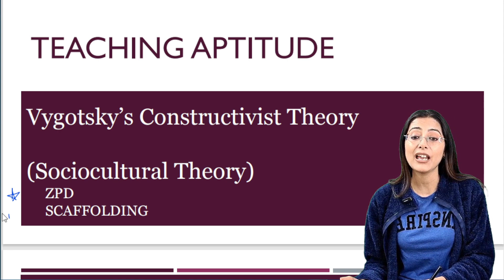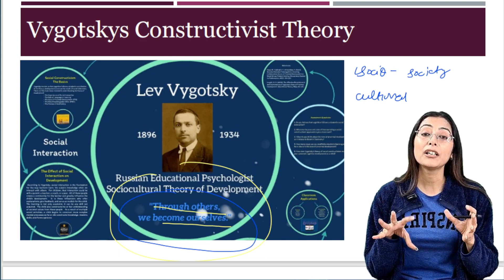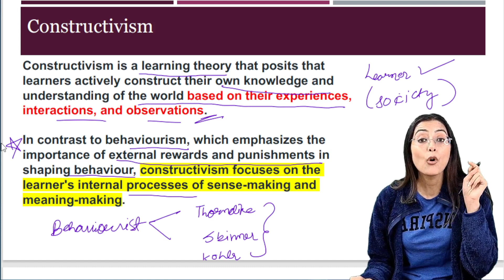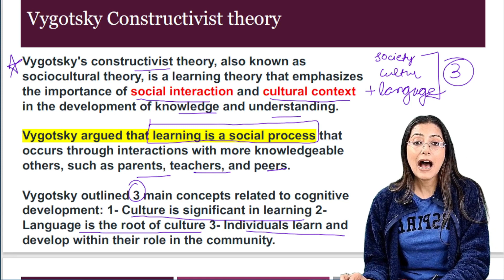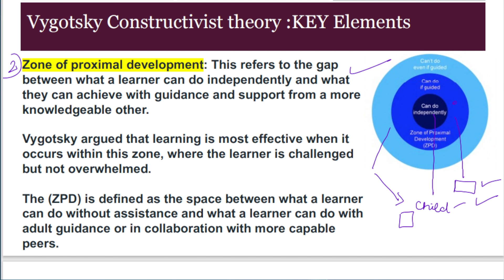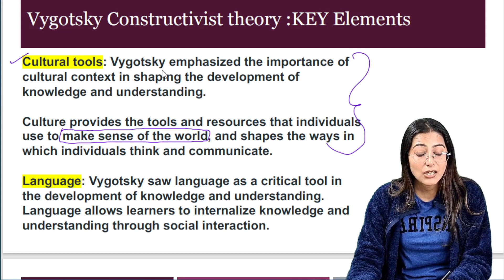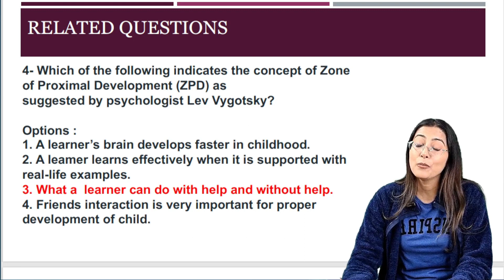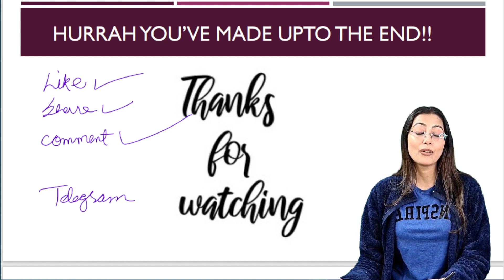Teaching Aptitude - Lecture 11 - UGC NET/SET/GATE